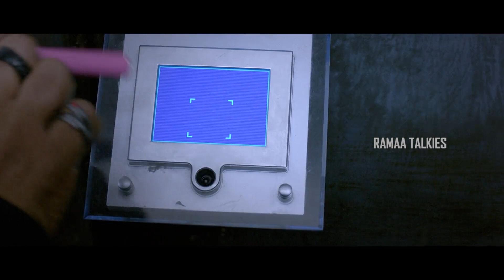Vikram, Nayanthara & Nithya Menen Action Thriller Movie | Nassar | Anand Shankar